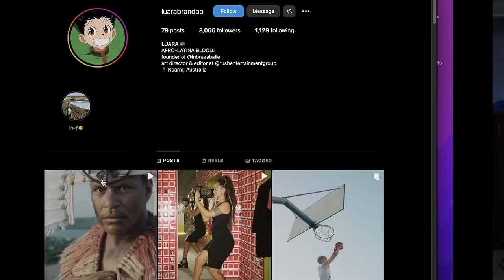Girlfriend Caught Her Man And His Side Chick and Went Pysco